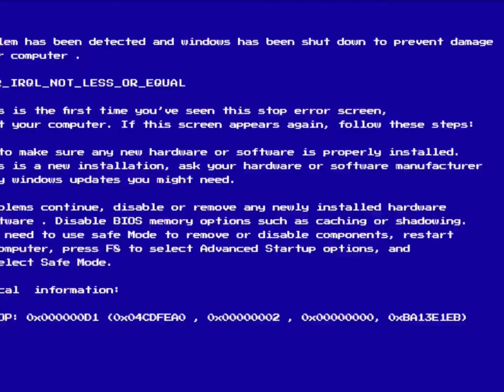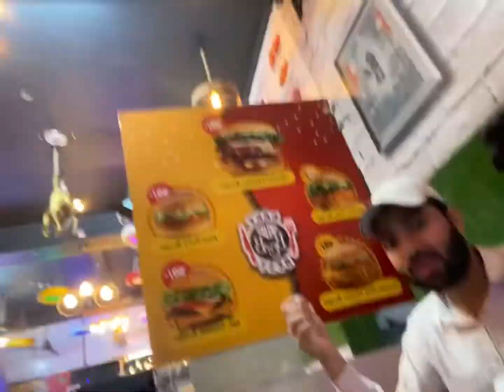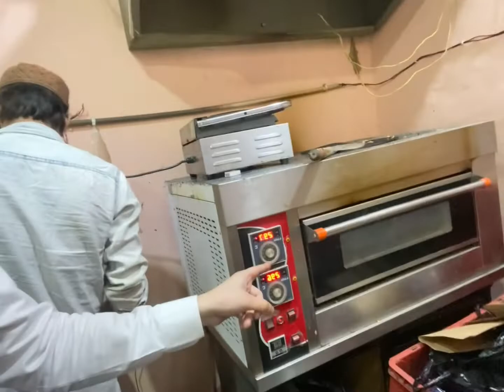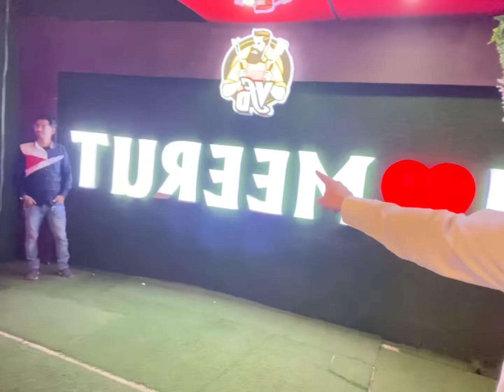Nightout with cousins || dailvlog dailyvlogschallenge #18